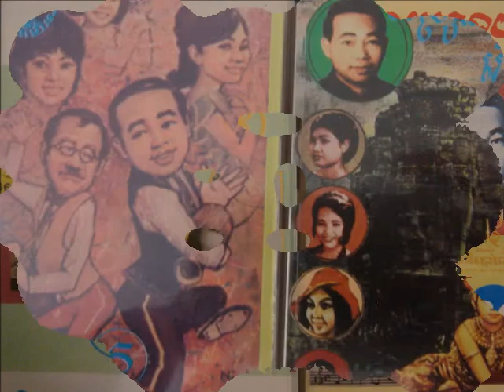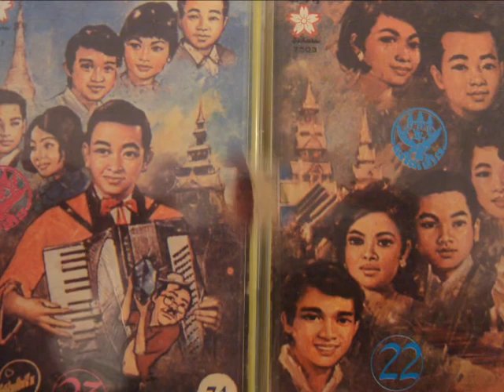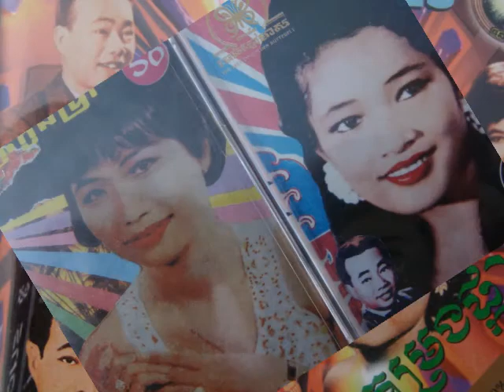Sinn Sisamouth And Ros Sereysothea - Srolagne Oun Tol Taiy Ban